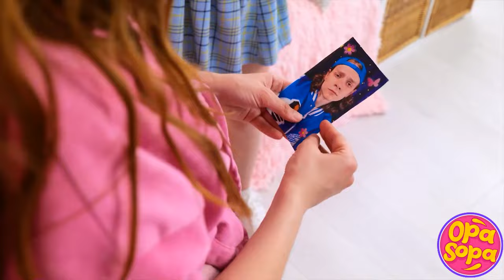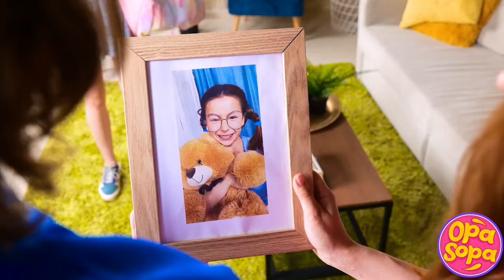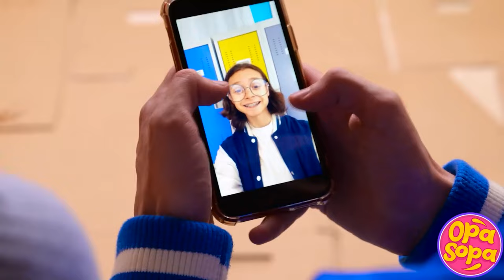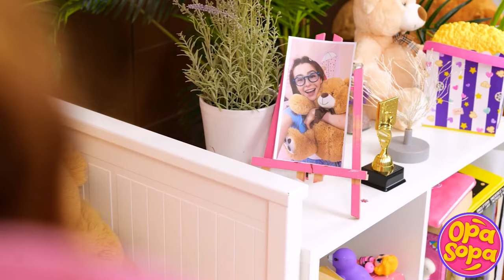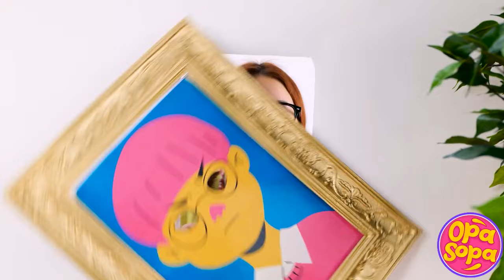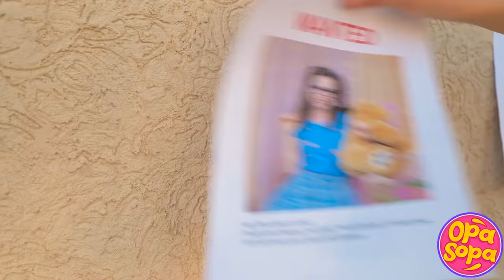No QUARTO SECRETO com o Namorado da Minha Irmã || Minha irmã está Desaparecida por La La Life Gold